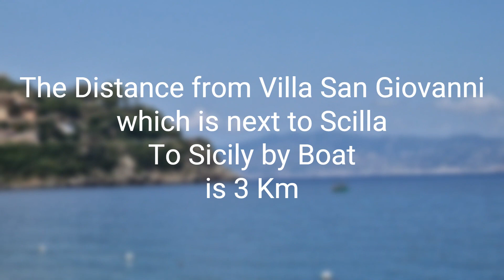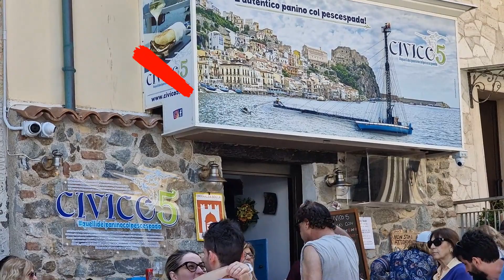CALABRIA - A day in SCILLA with the Best To Eat and To Do 🐠 🐟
Travel to Calabria. What can you visit in Calabria? Best food to try in Calabria. Sword-fish in Scilla.
Best spots in Calabria. Day-trip from Sicily. Authentic spot in Italy, out of tourist crowds.
Visit Calabria. Travel to Calabria. Visit Scilla.

In this episode we go to Scilla, a fisherman village which is famous also for the Odyssey. In the Odyssey, Odysseus passes through a treacherous, narrow strait: on one side is Scylla, a murderous, multi-headed monster on the jagged rocks.

If you are looking for a beautiful and charming town to visit in Italy, then Scilla is a great option. With its stunning scenery, historical attractions, and delicious food, Scilla is sure to please.

The best time to visit Scilla is during the spring or fall, when the weather is mild, but if you enjoy the beach summer is the best season.
The town is easily accessible by car or train.
There are a number of hotels, B&Bs, and apartments to choose from in Scilla.
There are a variety of restaurants in Scilla serving traditional Calabrian cuisine.
There are also a number of shops in Scilla selling souvenirs and local products.

Introduction 00:00
Swordfish Boats 00:32
Curiosity 00:53
The Village 01:30
Canoe to Chianalea 02:07
Lunch & Chianalea 03:47
1st Stop 04:50
2nd Stop 05:24
Bye Bye 06:15